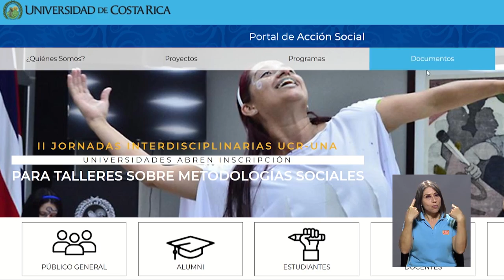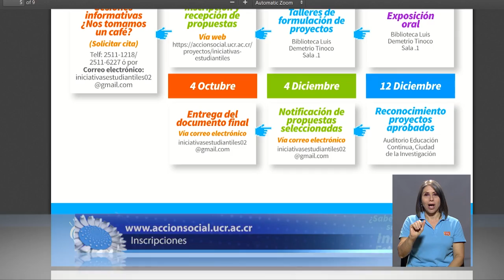Inscripción para iniciativas estudiantiles de acción social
¿Es estudiante de la UCR y le gustaría compartir su propuesta de AcciónSocial? La Vicerrectoría de Acción Social abre procesos de inscripción para iniciativas estudiantiles en beneficio de la sociedad. A continuación le contamos cómo puede inscribirse.